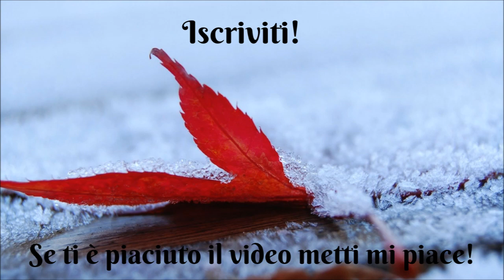PANCAKES INTEGRALI ALLO YOUGURT SENZA ZUCCHERO | SENZA BILANCIA | SENZA FRUSTE ELETTRICHE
❤️LEGGIMI❤️ Clicca su ⬇"Mostra Altro"⬇ PER LA RICETTA

Oggi pancakes senza zucchero, integrali e allo yogurt! Un piccolo esperimento fatto così a causa dei pochi ingredienti in casa ma dal risultato super! Spero vi piaccia e alla prossima

INGREDIENTI:
1 uovo intero
125gr di yogurt intero
3 cucchiai di farina integrale
4 cucchiai di latte
1 pizzico di lievito per dolci o bicarbonato
**Se volete aggiungere zucchero sarà sufficiente aggiungerne 2 cucchiai insieme alle uova.

❤️Hai qualcosa da dirmi? Una domanda? Una curiosità o una collaborazione?